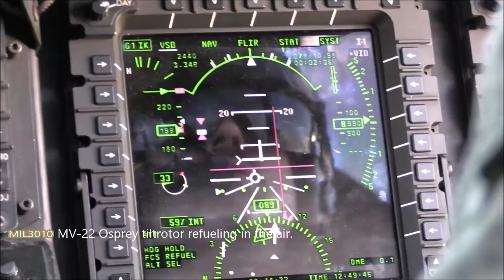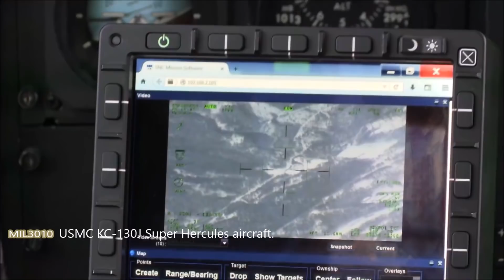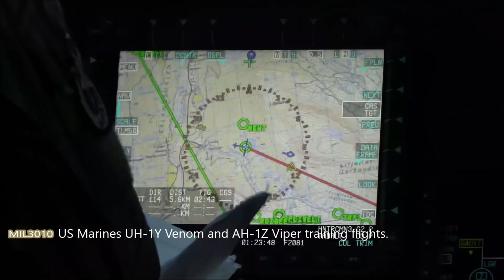NATO. Attack aircraft AV-8B Harrier II US Marines arrived in Norway.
AV-8B Harrier II attack aircraft from the 223rd Marine Strike Squadron arrive at Bodø Norwegian Air Force Base, Norway to participate in Exercise Cold Response 2022. military services, as well as 26 additional North Atlantic Treaty Organization allies and regional partners.

00:00 U.S. Marine Corps MV-22 Osprey tiltrotor.
00:29 Mobile military hospital during exercises.
00:57 US Marines at the training ground.
01:37 MV-22 Osprey tiltrotor refueling in the air
03:47 USMC KC-130J Super Hercules.
05:02 USMC AV-8B Harrier II attack aircraft arrive at Bodø Air Base, Norway.
06:34 US Marines UH-1Y Venom and AH-1Z Viper training flights.